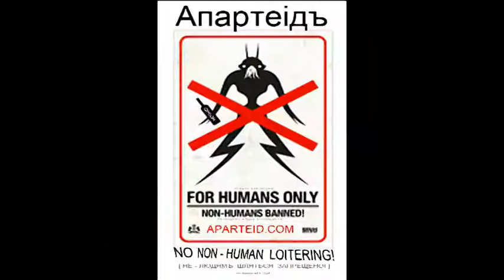APARTEID.COM ★ INTRO HENRY IV RUMOUR ★ THE FIRST CONCERT ★ NL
APARTEID.COM ★ 'Апартеiдъ' ★ アパルトヘイト ★ ★ INTRO ・ WILLIAM SHAKESPEARE ・ HENRY IV ・ PART 2 ・ PROLOGUE ・ RUMOUR ★ THE FIRST CONCERT @ 'HOLLOW HILLS: GOLDEN CITY' OPEN AIR 04 OCTOBER 2009 ★

'Апартеидъ' ★ ИНТРО ・ УИЛЬЯМЪ ШЕКСПИРЪ
ГЕНРИХЪ IV ・ ЧАСТЬ 2 ・ ПРОЛОГЪ ・ МОЛВА ★ ПЕРВЫЙ КОНЦЕРТ ★ ФЕСТИВАЛЬ 'ПУCTЫЕ ХОЛМЫ: ГОРОД ЗОЛОТОЙ' 04 ОКТЯБРЬ 2009 ★

アパルトヘイト ★ イントロ ☆ ウィリアム ・ シェークスピア ☆
ヘンリー四世 ☆ 第２部 ☆ 前書き ☆ うわさ ★ フェスティバルで の 最初 の コンサート ☆ 空の丘： ゴールデン市 ★

LYRICS ★ ТЕКСТ ★ 歌詞

Уильям  Шекспир

Король  Генрихъ  IV

[Часть вторая]

Перевод:   Б.  Пастернак

Тьюнинг**:  Nik  Dobrev  MFA

Место действия — Англия начала XV века

ПРОЛОГ

Уоркуорт. Площадка передъ Замком. Входит Олицетворение Молвы в платье, расписанном языками

Олицетворение   Молвы

Откройте**  уши!  К вам пришла Молва.
А кто из васъ не ловит жадно слухов?
Я быстро мчусь с Востока на Закат,
И лошадью в пути мне служитъ ветер.
Я  разношу  Во все концы земли**
Известья о делах земного шара.
Я сшила себе плащ из языков**
Чтоб ими лгат на всех наречиях мира.
Нет выдумки такой иль клеветы,
Которой я б ушей ни засорила.
Я говорю про мир в канун войны,
И я вооружениями пугаю
В дни тишины, когда земля полна
Какой — нибудь совсемъ другой заботой.
Молва — свирель.  На ней играетъ страх,
Догадка, недоверчивость и зависть.
Свистеть на этой дудке такъ легко,
Что ею управляется всехъ лучше
Многоголовый великан — толпа.
Но это вам разжевывать излишне.
Мы съ вами тут как бы одна семья
И  слишкомъ  хорошо  другъ друга  знаем.**
Скажу, зачем я здесь — Сюда летит
Весть о победе Генриха.  Мне надо
Неправдой эту правду  упредить.**
Под Шрусбери разбито войско Перси,
В крови бунтовщиковъ потопленъ бунтъ,
Но я не выдамъ истинныхъ событiй.
Наоборот, я здесь, чтобъ  разтрубить,**
Что жертвой  Хотспэра  палъ  Харри  Монмут,
А  Даглас  обезглавил короля.
Вот я какие бредни распускала
По мелким придорожным городкам,
Лежащим между  Шрусберийским  полем
И этой грозной каменной стеной,
Источенной червями, за которой
Родитель  Хотспэра,   Нортумбэрленд,
Скрывается в притворномъ нездоровье.
Гонцы сюда привозятъ только то,
Что от меня узнали по дороге,
Но лучше бъ он с надеждою расстался
И ложною мечтой не обольщался.